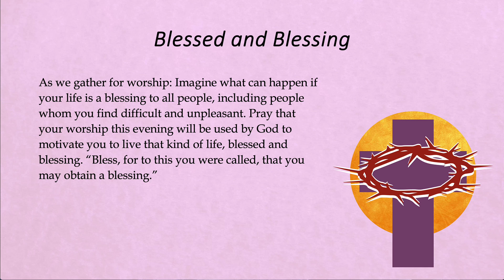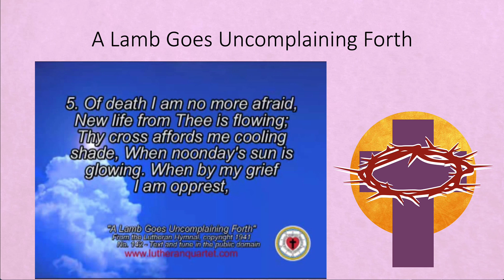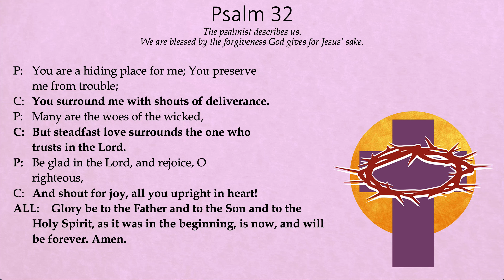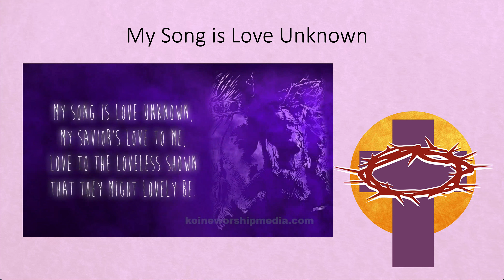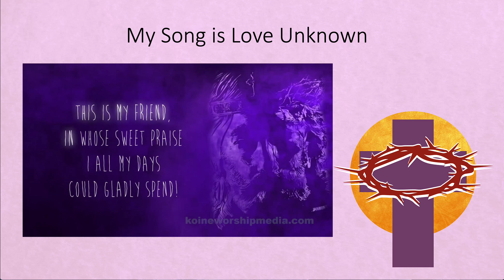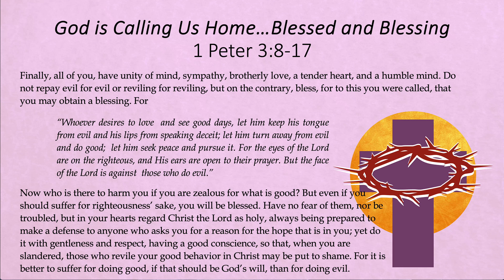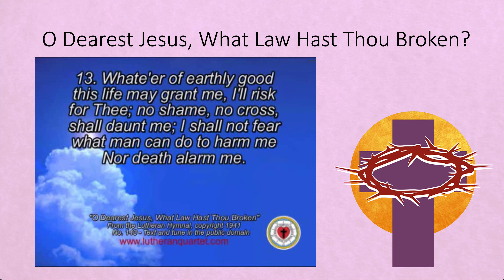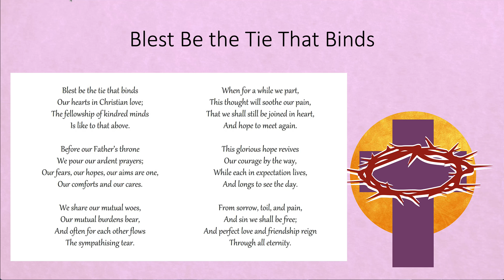March 13, 2024 LENT 4 MIDWEEK DEVOTIONAL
Grace Lutheran Church Midweek Devotional Series